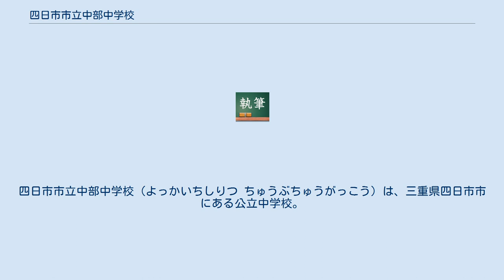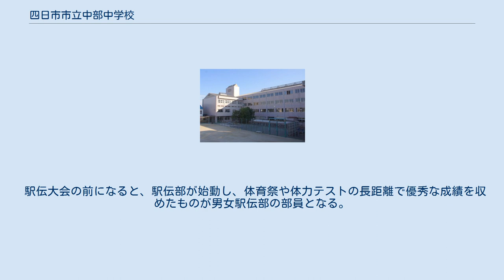四日市市立中部中学校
四日市市立中部中学校（よっかいちしりつ ちゅうぶちゅうがっこう）は、三重県四日市市にある公立中学校。
 特別支援学級［６A(難聴)・６Ｂ(障害)］がある。
また、多様な国籍の生徒在籍する。
 2003年（平成15年）体育館耐震工事完成成　　　　　　　　　　　　　　　　　　　　　　 2006年（平成18年） バリアフリー化工事完成、四日市版コミュニティスクール設置 2008年（平成20年） 四日市市防災備蓄倉庫設置　　　　　　　　　　　　　　　　　　　　 2011年（平成23年） 四日市市防災備蓄倉庫設置 2013年（平成25年） 避難所表示灯、グランド井戸、地震時自動開錠防災ボックス設置 2014年（平成26年） 避難施設整備（北館屋上手すり、自家用発電機設置） 2015年（平成27年）図書室エアコン設置置　　　　　　　　　　　　　　　　　　　　　　 2016年（平成28年） 校名表示「市立中部中学校」から 「四日市市立中部中学校」に付け替え 2017年（平成29年） 中部中学校運営協議会が 地域学校協働活動における文部科学大臣賞を受賞 学校づくりへの5つの柱 中間テスト（全校）[自然教室]（1年） 三泗駅伝大会、職場体験学習（2年） 運動部は、8月に行われる中体連、9月に行われる新人大会などに出場し、吹奏楽部はコンクールなどに出場する。
 駅伝大会の前になると、駅伝部が始動し、体育祭や体力テストの長距離で優秀な成績を収めたものが男女駅伝部の部員となる。
 課外活動として、体操や水泳、剣道などがある。
 出身者